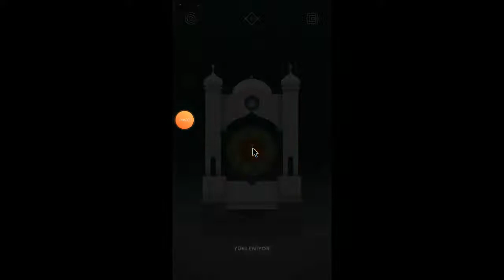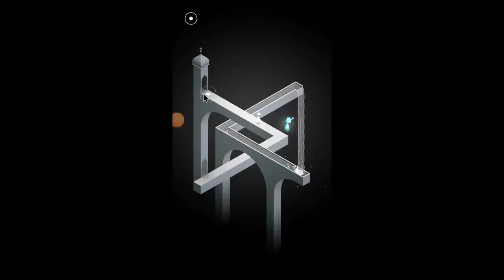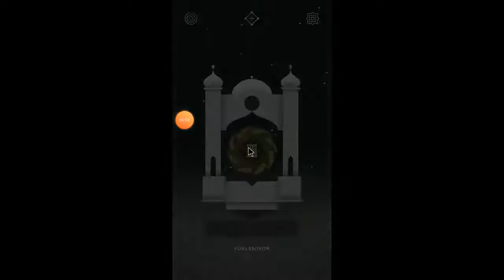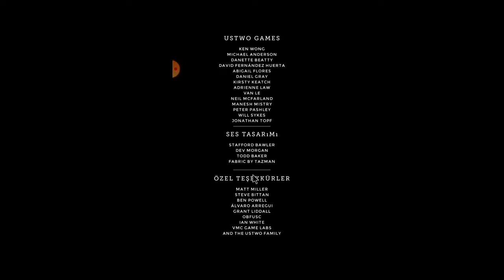Monument Valley 1